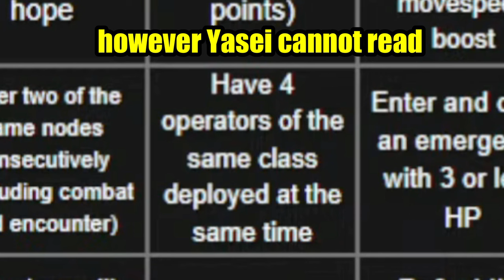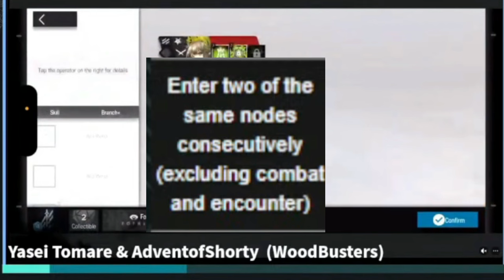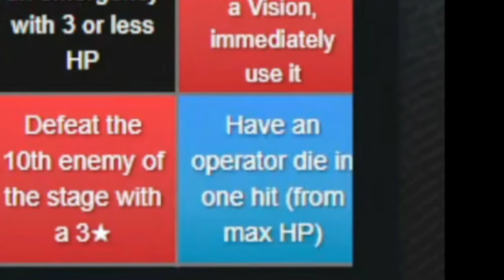My Is4 Bingo lockdown experience in a nutshell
all you had to do is follow the gadam plan Yasei!